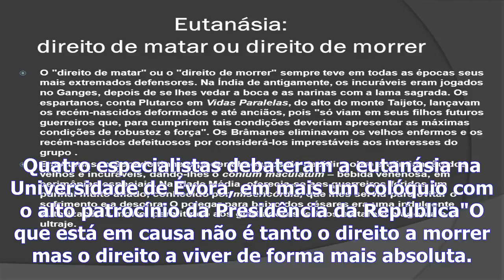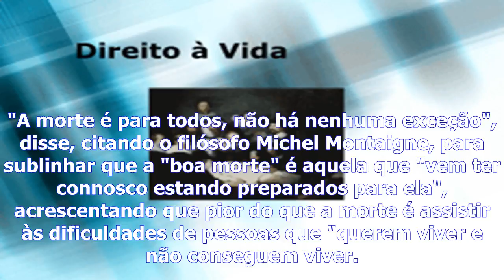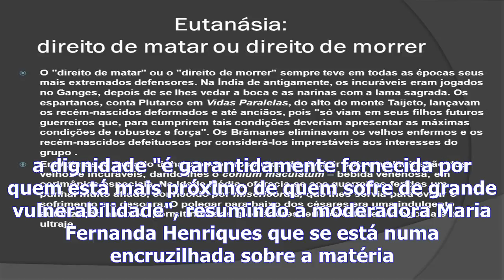Debate - eutanásia: quando os direitos de viver e morrer se cruzam